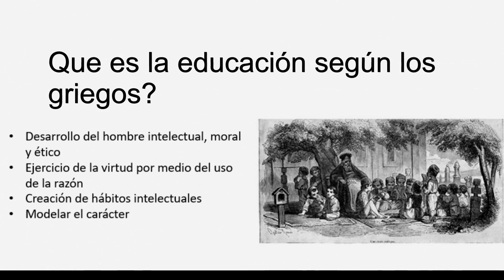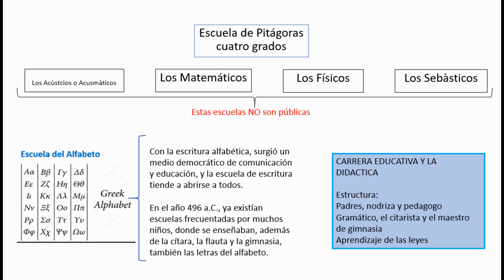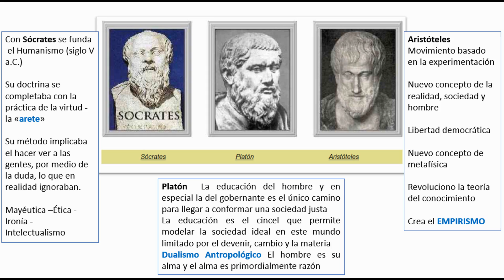Pensamiento Educativo Griego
El pensamiento y la institución educativa en los griegos